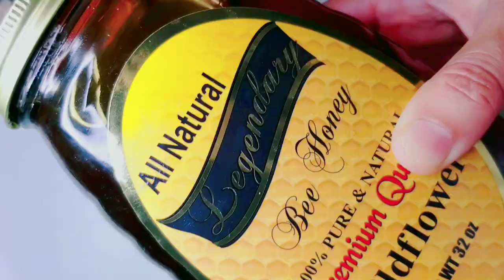৩ দিন ব্যবহারে কালো ফাটা ঠোঁট হয়ে উঠবে গোলাপি |১০০%কার্যকার |Get dark lips lighten & Pink in 3 days